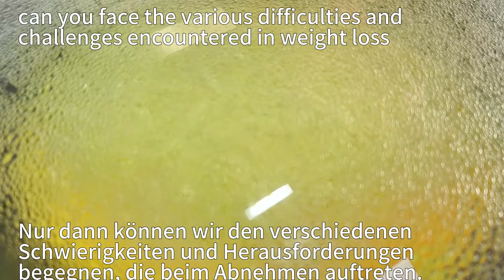Meine Mutter hat schnell abgenommen! Iss es jeden Tag zum Frühstück!Nehmen Sie jeden Monat 20 kg ab!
Hallo! Heute habe ich ein gesundes und schnelles Kohlrezept für euch. Abnehmen ohne Diät! Iss so viel du willst! Hilft schnell Gewicht zu verlieren und Bauchfett zu verbrennen. Meine Mutter hat schnell abgenommen! Iss es jeden Tag zum Frühstück! Nehmen Sie jeden Monat 20 kg ab! Ich liebe vegetarische Rezepte. Ich bereite jeden Tag frische Rezepte zu. Heute habe ich Kohl und Kartoffeln gemacht! Dies ist ein kalorienarmes Rezept. Ich mische gerne verschiedene Gemüsesorten. Ich liebe es, Rezepte zum Abnehmen zu kochen. Ich kann schnell abnehmen! Gesunde Rezepte und die richtige Ernährung helfen mir, leicht abzunehmen. Bauchfett verlieren! Gesunde Ernährung. Einwöchiger Abnehmplan für alle, die dieses Kohlrezept lieben! Beginnen Sie noch heute mit dem Frühstück, um Gewicht zu verlieren🤗😋

👉1 Kohlrezept 00:00
1/2 Kohl 250-300g
1/4 Teelöffel Salz
1/2 Zwiebel
Olivenöl/Pflanzenöl
2 Knoblauchzehen
1/2 gelbe Paprika
3 Minuten kochen lassen
3 Eier
Salz
schwarzer Pfeffer
5-7 Minuten kochen lassen
Kirschtomaten
60g Käse (optional)
2 Esslöffel Tomatenmark
Dill
5 Minuten kochen lassen

👉2 Gemüserezepte 06:19
1-2 Kartoffeln (250g)
8-10 Minuten kochen lassen
2 Eier
9-10 Minuten kochen lassen
1/3 Kohl (200-300g)
50g Käse
Frühlingszwiebel
2 Eier
1/3 Teelöffel Salz
1 Esslöffel Sesamkörner
2 Esslöffel Mehl
20 Minuten bei 180 °C (350 °F) backen
Olivenöl/Pflanzenöl
3-4 Esslöffel dicker Joghurt
1 Esslöffel grober Senf (optional)
1/4 Teelöffel Salz
schwarzer Pfeffer
Petersilie
Auf jeder Seite 5 Minuten braten
Auf beiden Seiten goldbraun braten
Unglaublich leckere und schnelle Rezepte
Muss es ausprobieren!
Guten Appetit!